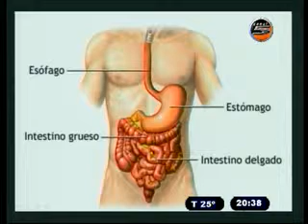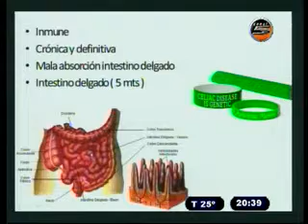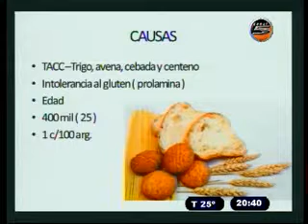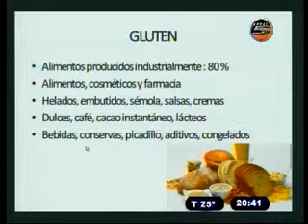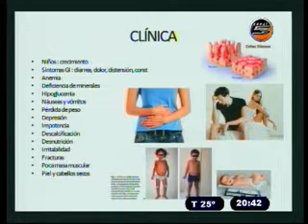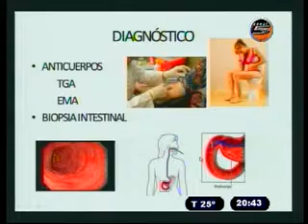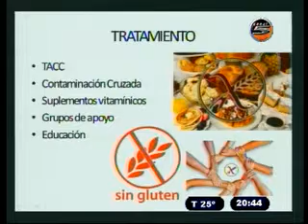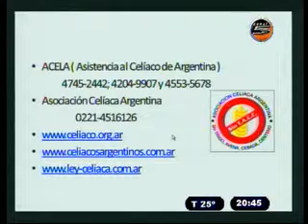MICRO DE LA SALUD 20/02/14